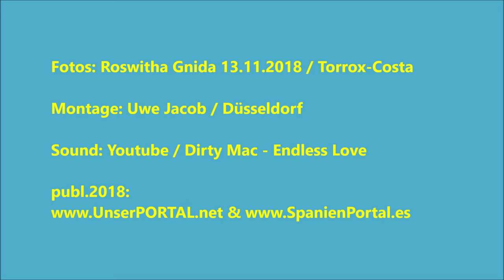Torrox-Costa 13.11.2018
Tolle Fotos von Roswitha am 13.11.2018 aufgenommen und für die User übermittelt